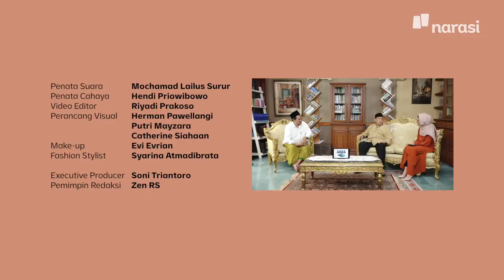Menyambut Ramadan bersama Gus Baha | Shihab & Shihab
Marhaban Ya Ramadan. Sering kali kalimat ini diucapkan dalam rangka menyambut Ramadan. Abi Quraish menjelaskan, bahwa makna kalimat ini tak hanya sekadar hati lapang menyambut bulan suci tapi juga bersedia untuk mengambil bekal perjalanan menuju akhirat dan momentum untuk introspeksi diri.

Gus Baha menambahkan, selain mempersiapkan diri, kita juga harus fokus pada apa yang perlu menjadi tujuan dari berpuasa. Salah satunya, bersyukur.

(Narasi)

Tonton juga Shihab & Shihab Edisi Ramadan 2021 eps. [Menyambut Ramadan bersama Gus Baha] dan episode lainnya di